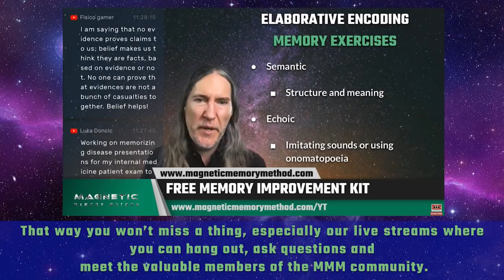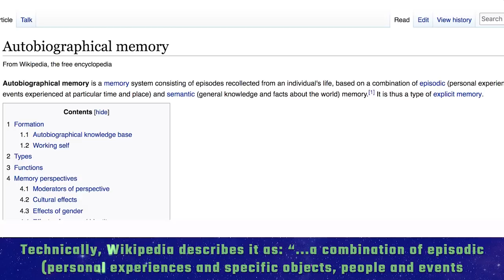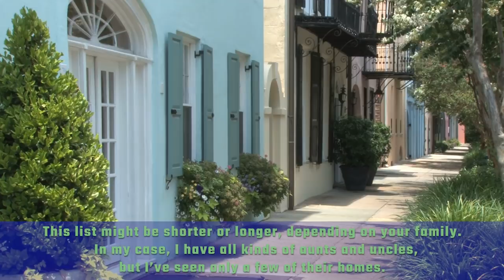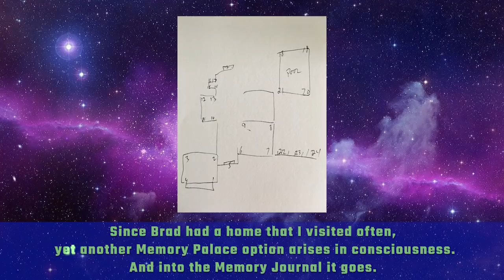5 Autobiographical Memory Exercises: The ULTIMATE Memory Palace Tool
Did you know you have a superior autobiographical memory?

Everyone does, and this kind of memory is fantastic to creating your first Memory Palace Network (or your second and third).

Don’t worry. Using your autobiographical memory in the ways I’m about to suggest won’t turn you into a narcissist.

Instead, the 5 simple memory exercises I’m about to show you will unlock a vast wealth of spatial memory by tapping into your autobiographical memory.  It's also great brain exercise.

If you’re looking to improve your memory, don’t miss these incredible exercises!

They might even help you when dealing with a difficult Memory Palace too. For more information on that, please see:

For a related set of exercises, please see these powerful sensory memory exercises:

Digging through your autobiographical memory is for memory a lot like push ups for a martial art. It keeps you fit and ready for when you need to take action.

If you’re still uncertain of how to create well-formed Memory Palaces and want some simple worksheets that help you unpack your autobiographical memory so you have DOZENS of Memory Palaces, just head on over to:

You’ll get four free videos and 3 ebooks that walk you through everything so that you can:

• Speak any language fluently.
 • Recall complicated formulas, math equations, or numbers.
 • Master the technical terms for your field of work or study… medicine and pharmacy, physics, chemistry, I.T., geology, history… you name it.
 • Recite poetry, jokes, and even long speeches word-for-word (zero mistakes).
 • Quickly absorb the most important ideas from books, textbooks, or lectures… (and being able to recall it all perfectly months later).
 • Never forget a name or face again (even if it's a complex name from a different language)… and remember what you talked about even years later.

Thanks for the thumbs up, comments and for sharing this video!

Sincerely,

Anthony